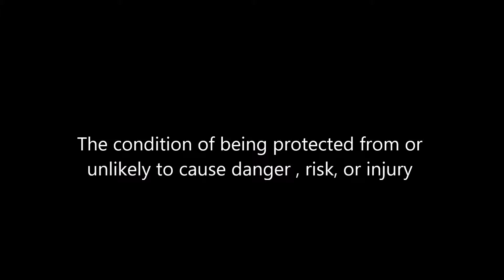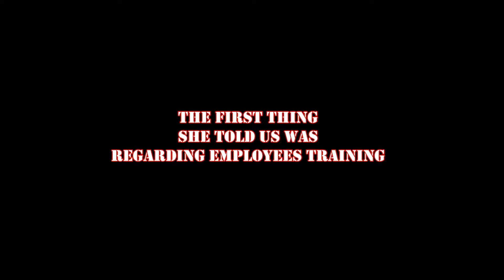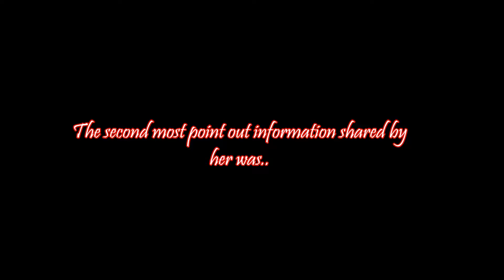Safety, Health and Security